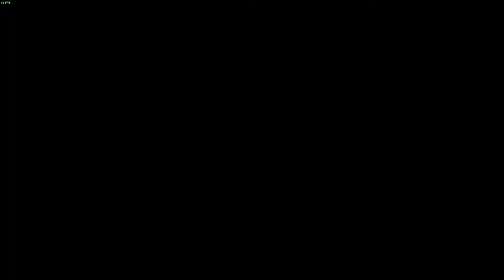El tayeb jald khourafi :) :) jald 7amir